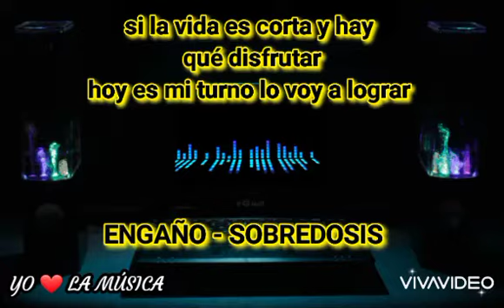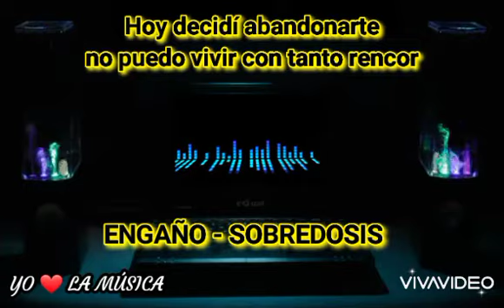Engaño - Sobredosis (letra)